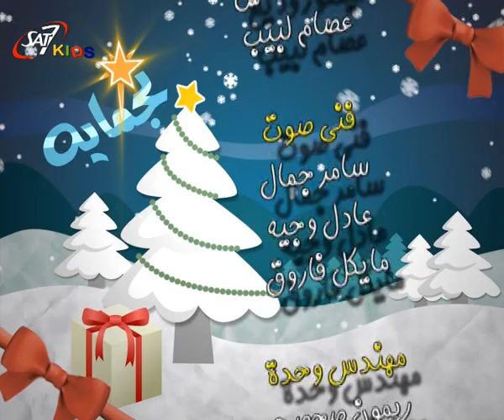Yasou3y - يسوعي "Heaven Harp Kids Choir - أطفال قيثارة السماء".mpg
Negmaya Live Concert 22/12/2012 at the Great Hall of the Bibliotheca Alexandrina
حفل نجماية 22/12/2012 في المسرح الكبير بمكتبة الإسكندرية